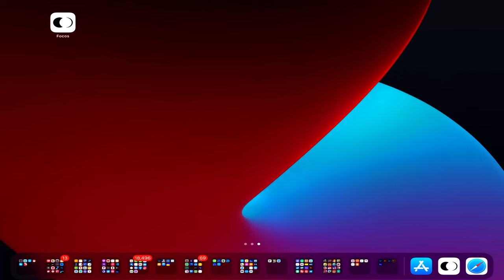iphone vs DSLR and mirrorless camera photography / computational photography explained / why you...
Take better shots with your iPhone and iPad Pro. how to take professional looking photos on iPhone and iPad Pro. the 5 steps to photography for beginners. The duel to the death for the future of photography. computational photography explained for beginners. Deep fusion explained. Smart HDR explained. Apple HDR pipeline explained. iPhone Night mode explained. iPhone ProRes Photography explained. shoud you use apple proress raw on your iphone? HDR vs smart HDR for iphone camera. deep fusion vs smart hdr for iphone camera. LiDAR explained. deep fusion vs Smart HDR vs HDR vs Night mode vs apple prores raw which one should you use and why. Apple vs android photography which is better. How to take a better iPhone photos. How to take better iPad Pro photos. iPhone vs android which is better. iPhone vs DSL camera. iPhone vs DSLR photography. MaxwellBates MaxwellBatesTalksTech iphonephotography ipadprophotography beginnersguide photography computationalphotography ￼￼Tutorial

0:00 - due to the death￼, How, why It’s amazing and shocking￼!!!
0:18 - ￼Science behind Digital￼ photography￼ Explained, ￼Secret of photography￼!
0:29 - Computational Photography Explained￼
0:38 - ￼Pros and￼ Cons of computational photography￼ ￼
0:49 - Best computational Photography app￼s
1:11 - the 5 steps to photography for beginners
1:25 - The future of DSLR and￼ mirrorless Camera￼
1:36 - ￼When you should use ProRAW￼, and when you shouldn’t￼
1:57 - LiDAR explained for beginners￼
2:32 - deep fusion vs Smart HDR vs HDR vs Night mode vs apple prores raw which one should you use and why
2:36 - HDR vs smart HDR for iphone camera
2:43 - iPhone Night mode explained Quick￼
2:48 - Deep fusion explained / How defusion works￼ For beginners￼
4:07 - ￼￼Why DSLR and mirror less camera￼? / digital photography vs Computational Photography
4:21 - photo editing￼ vs Post processing￼, Why it’s not the same￼.
4:44 - Apple vs android photography which is better?
4:49 - Hardware vs software￼ which is better?
5:07 - Image comparison iPhone vs DSLR and Mirror less camera￼, Can you tell the difference￼?
5:24 - Tips￼ and tricks￼ for Photography￼ / What to look for…
5:57 - A or B Big Secret Answered￼!!!

(everything audio / Beginners guide to audio and video / podcasting / Audio and video Basics for beginners to Advanced)

products / links:

Sandmarc lenses

moment lenses

ND filters

Polar pro Peter McKinnon VND

Sony 24-70 G master

DJI Gimbal

Tripod￼￼

Lavalier Microphone￼

XLR microphone￼￼

Audio Interface

iPhone

iPad Pro

DSLR camera

Mirrorless camera